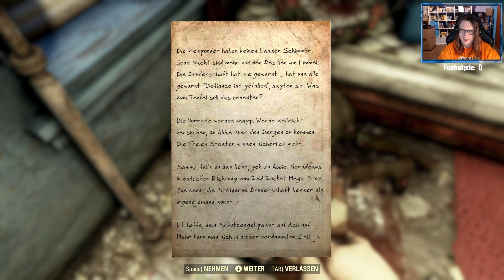Let's Twitch Fallout 76 ☢️05 - Wir bauen die Fuchsbase weiter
Weiter gehts, wir sammeln heute Holz ... Holz und noch mehr Holz um unsere Fuchsbase nun mal langsam zu starten.
Jeder Fuchs braucht einen sicheren Bau.

______________🦊Fallout 76🦊_______________
Fallout 76 gibts für XBox, Playstation und den PC, wir spielen hier
die PC version.

► Fallout 76 [PC]*
► Fallout 76 [PS4]*
► Fallout 76 [XBox One]*
* Amazon Ref Links, wenn ihr hierrüber was bei Amazon kauft,
bekommt der Blaufuchs nen kleinen Obolus ab ;3

____________________🦊Soziales🦊_____________________
Den Blaufuchs findet ihr auch auf: